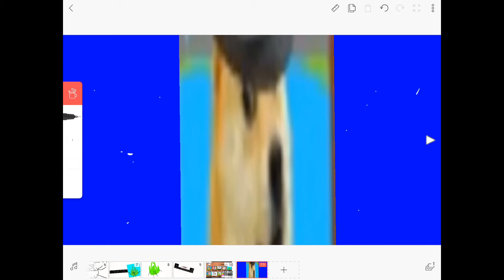Episode 1 in the end of my heart ❤️